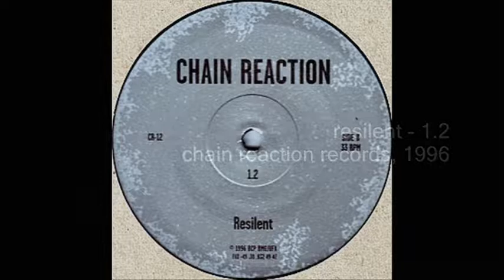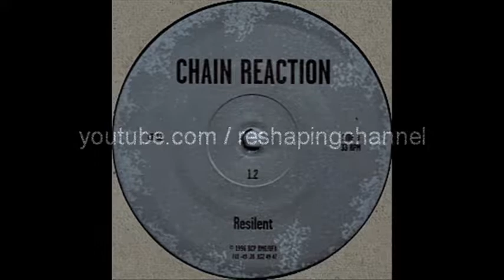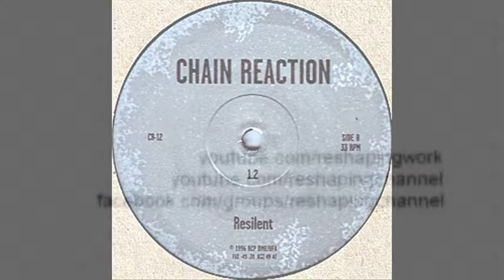Resilent - 1.2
chain reaction 12